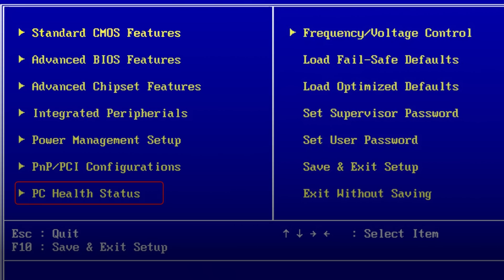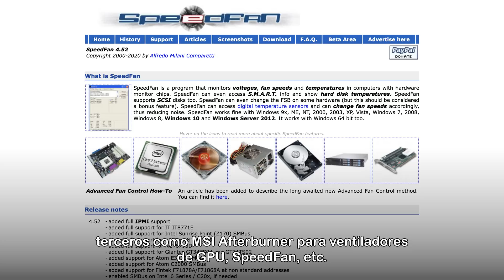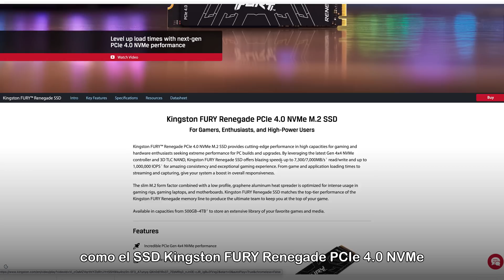Dile adiós al ruido molesto en tu PC 🖥🔊 - DIY in 5 #179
Si cada vez que juegas en tu PC o laptop te duele la cabeza por todo el ruido que sale de sus ventiladores que corren tan fuerte que parece un avión despegando 🛫, lo que necesitas revisar es la carga de trabajo del software de tu PC y seguir los consejos de Trisha.